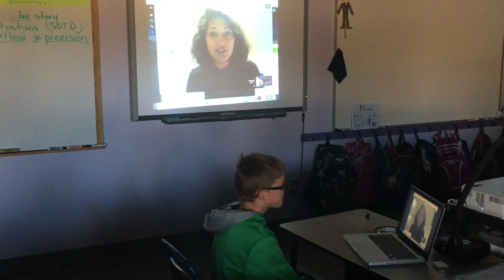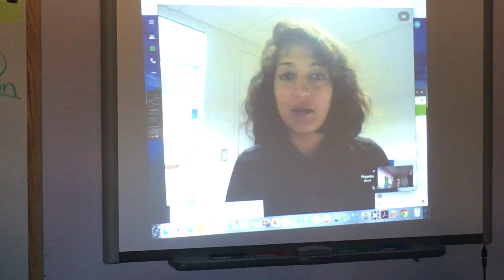Expert Resource: Environmental Attorney Priyanka Sundareshan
Is your job hard?